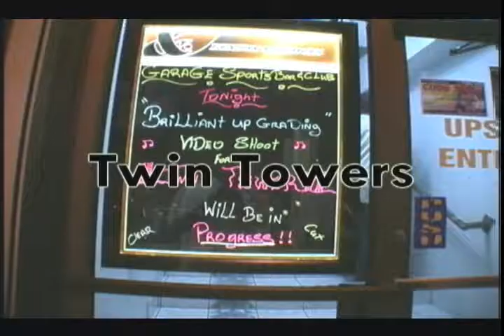Brilliant Upgraded- twin tower {upgraded records}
from you can dance